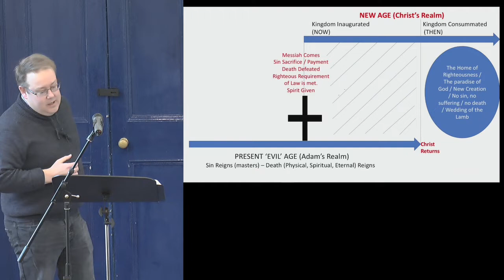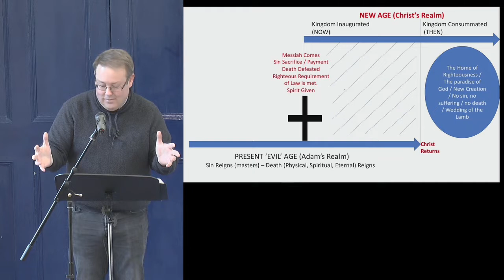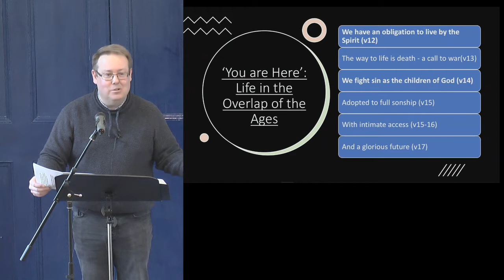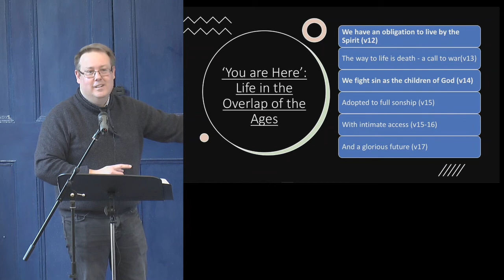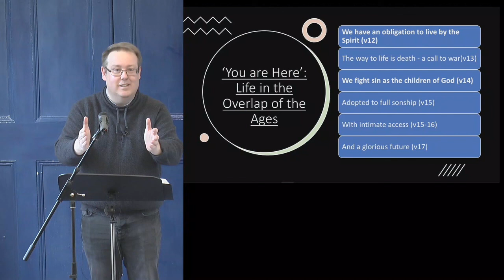Romans 8:12-17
We're back in Romans again this week - join Chris as he walks us through the next part.